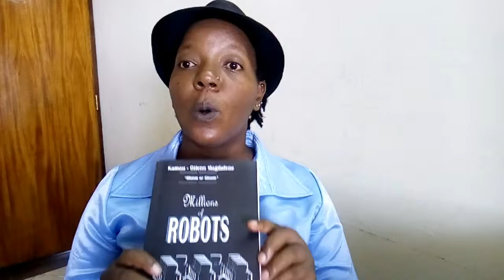Why Running Your Own Business Leads to Loneliness and Anxiety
Starting a business is fun, fulfilling and fancy, until you come across a dark corner where you begin to feel stuck. Such prolonged seasons result to loneliness and anxiety. This video will help you decode why that happens, and what you can do about it.
Dive in!
As promised in the video... Get your copy of Millions of Robots e-book